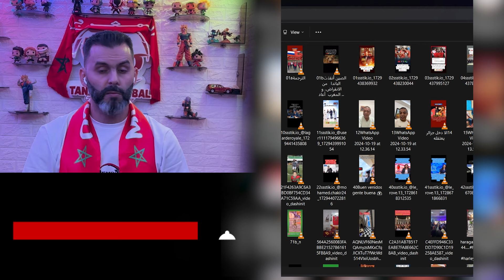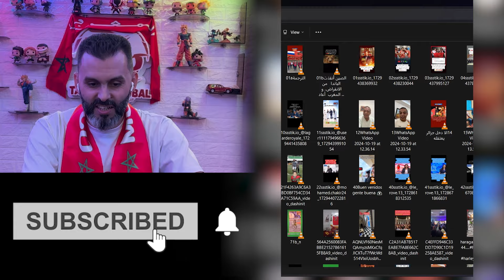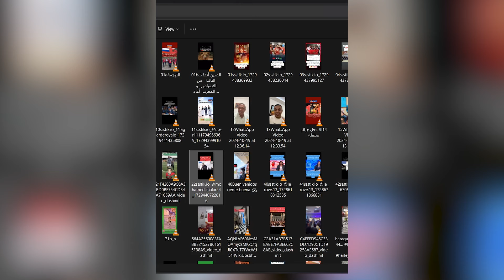الحلقة 289 : الجزء2 البراني فالملتقيات الوطنية المغربية معندنا مانديرو بيه \ رسالة رجل أمن